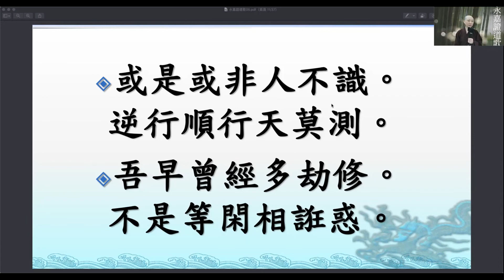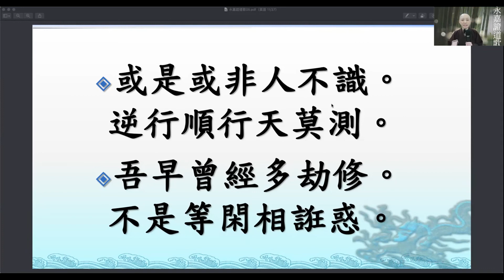永嘉證道歌擇要 07 上 見輝法師主講